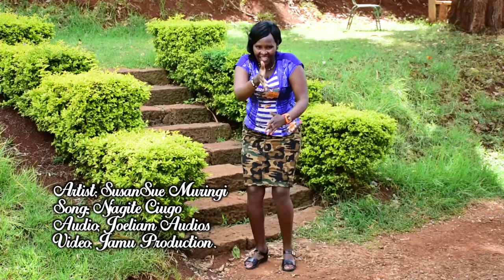Ni Njagite ciugo by susansue muringi